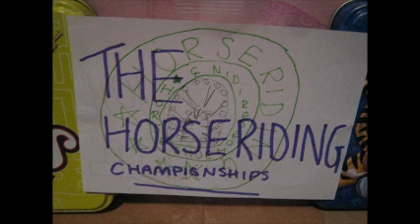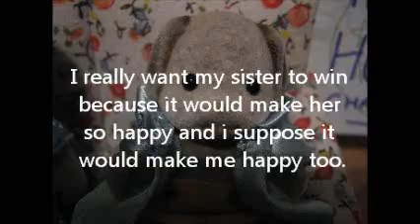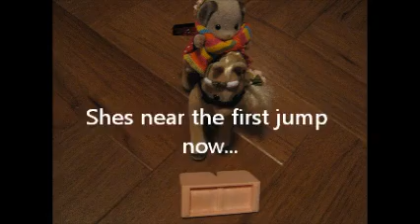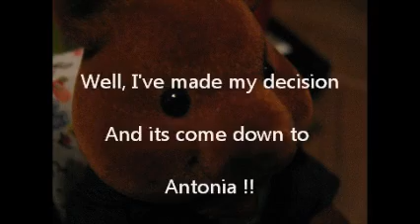Sylvanian Families - Horseriding championship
Sylvanian families going to a horseriding championship show!!
Who do you think will win, Antonia or Nellie?? Well you'll just have to find out and see!!